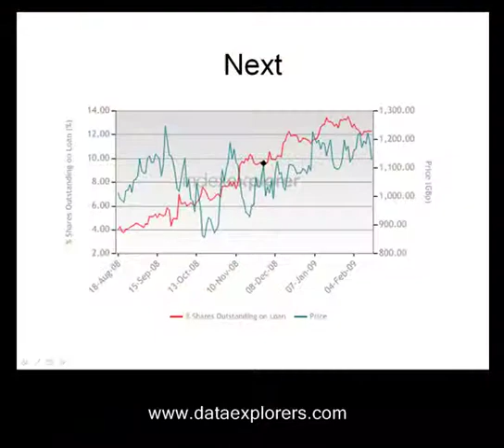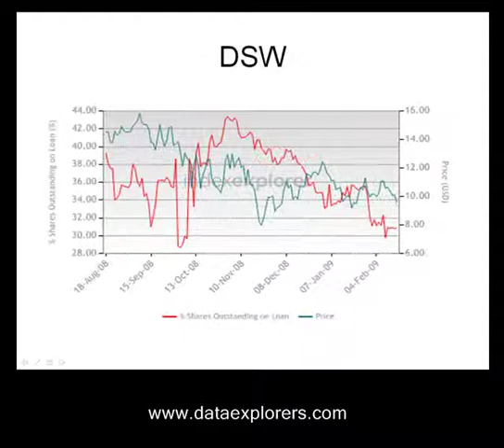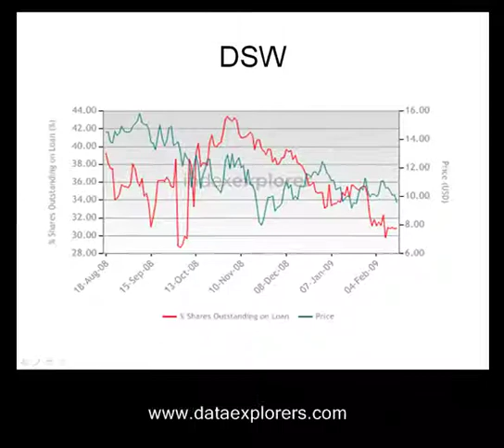23 Feb 09 - Securities Lending Daily Brief - Data Explorers